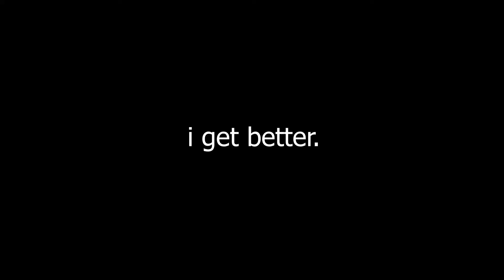Twon82 dodges some balls | Knockout City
MVP MVP MVP

Links:
Support me!